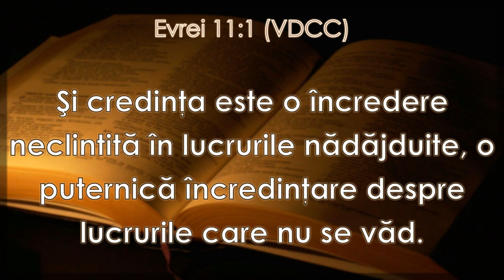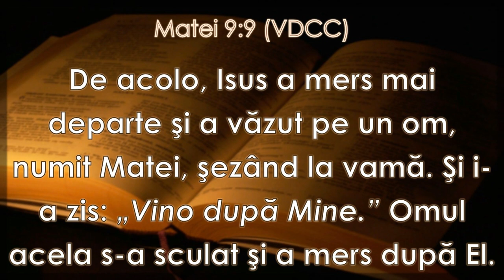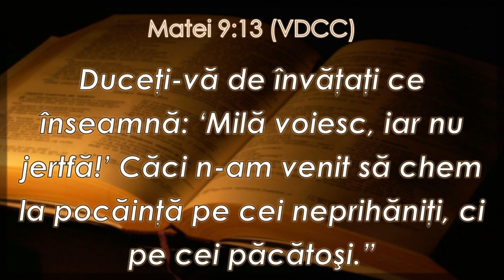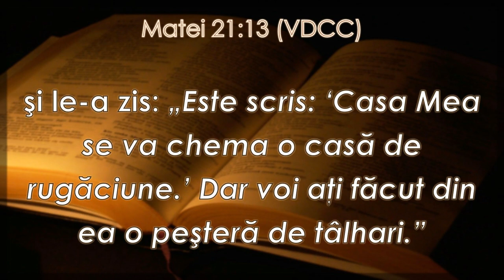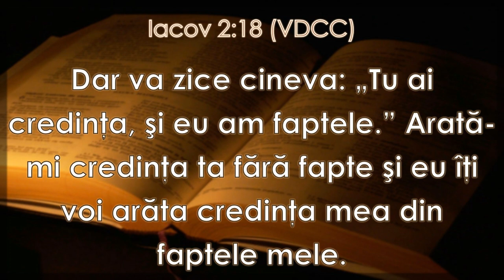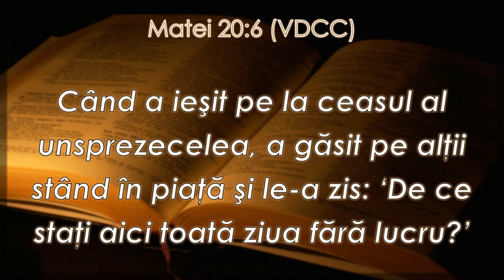Fr.Vicu Seria - Vindecarea slăbănogului din Capernaum / Roma, 31.03.2013